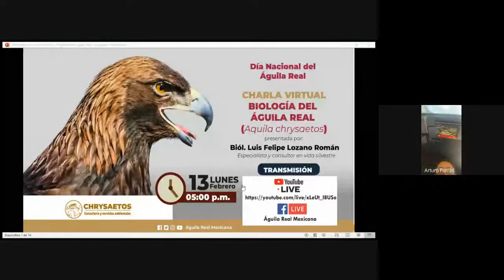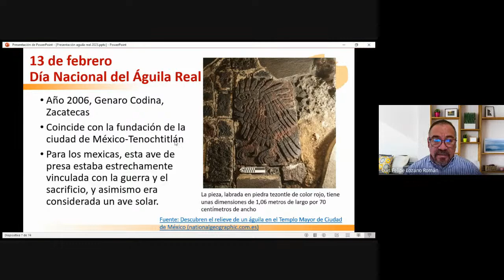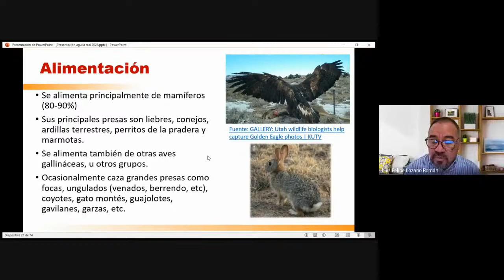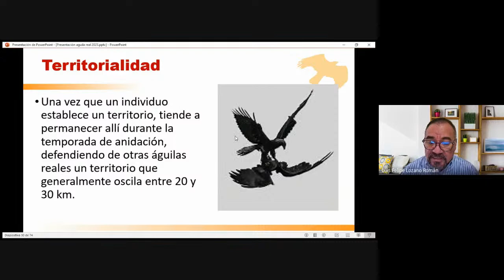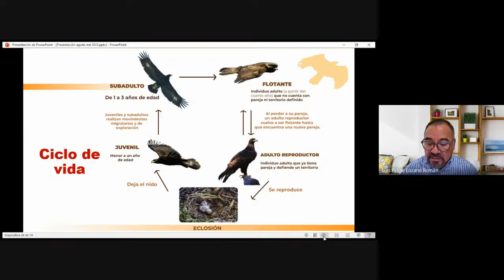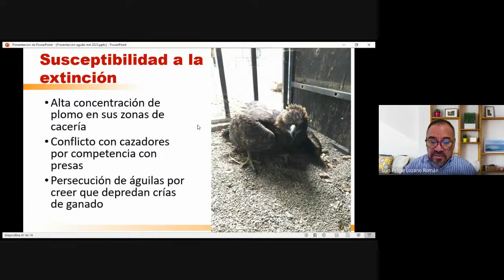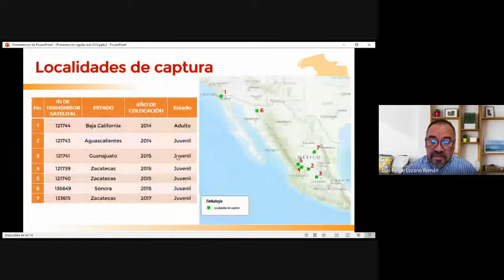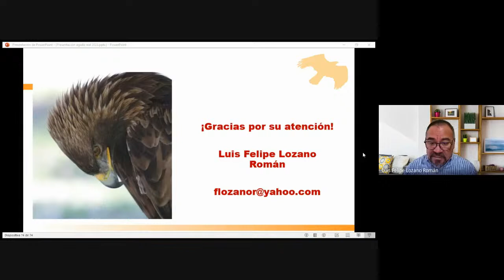Charla Virtual: Biología del Águila Real Mexicana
En el marco del Día Nacional del Águila Real, se ofrece una charla para conocer más sobre la biología y la situación actual de esta especie en México